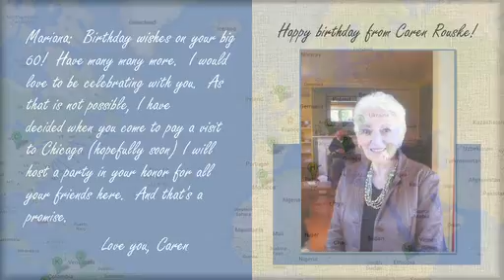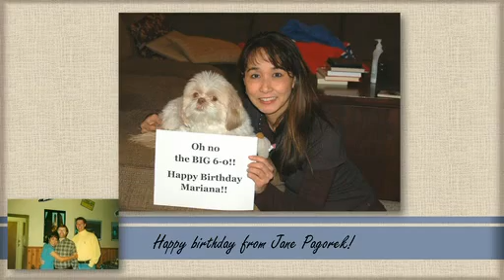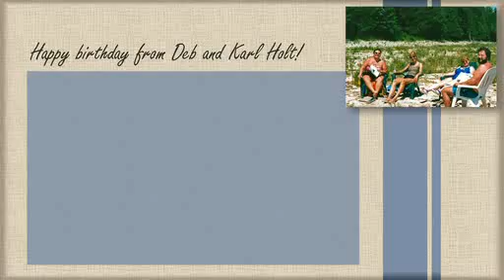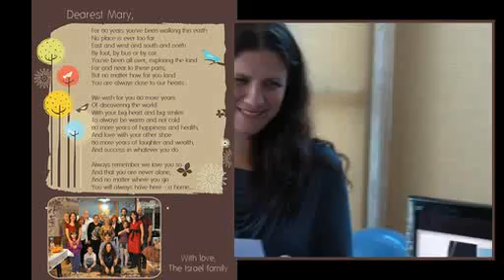Mary 60th birthday final movie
The full presentation, with some pictures from the party itself... so much fun! Mary, happy birthday!!!